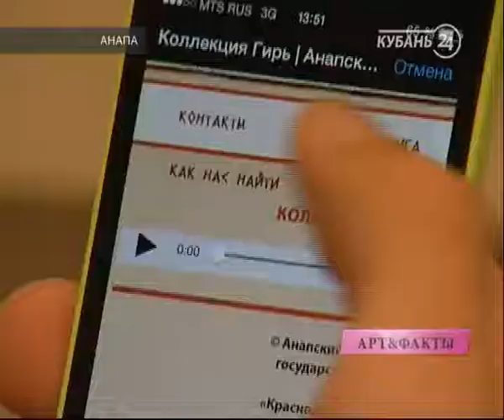22.10.14 Программа «Арт&Факты»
Культурный человек сам решит, что посмотреть и куда сходить. Но к советам прислушается. Ведущий программы «Арт&Факты» поможет сориентироваться в культурной жизни края, расскажет о театральных и кинопремьерах, о выставках, фестивалях и концертах.

Если везде побывать не удается, смотрите «Арт&Факты». Корреспонденты программы каждый день делятся впечатлениями о самых интересных культурных и развлекательных событиях Кубани.